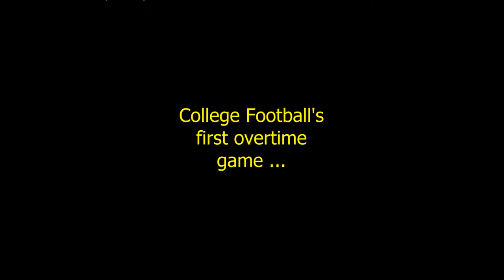1996 - Oregon at Fresno St (CFB's First Overtime)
Oregon was in the last game that ended in a tie as well...